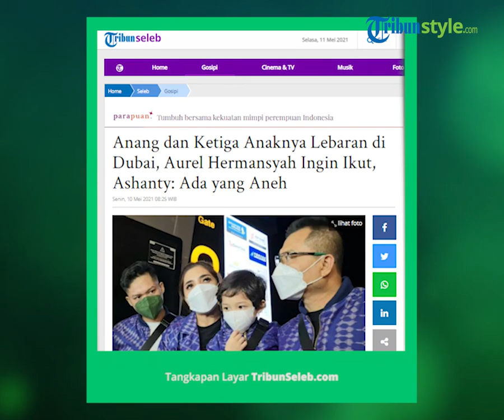Rayakan Lebaran Tanpa Aurel, Anang Ajak Ashanty dan Keluarga Liburan ke Dubai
TRIBUN-VIDEO.COM - Rayakan hari raya Idul Fitri, Ashanty dan Anang Hermansyah ke Dubai.

Semua anak Anang Hermansyah mengikuti perayaan tersebut kecuali Aurel.

"Iya jadi rencananya kami malam ini terbang ke Dubai. Niat awalnya buat berobat, cuma kami sekalian lebaran disana," kata Ashanty yang ditemui bersama keluarga di Bandara Soekarno Hatta, Tangerang, Banten, Minggu (9/5/2021) malam.

"Ini lebaran pertama tanpa kak Loly (Aurel)," tambah Ashanty.

Ashanty mengatakan, Aurel sebenarnya mau ikut namun, ia melarang karena sedang hamil.

"Ya dia mau ikut banget. Tapi lagi hamil muda kan, jadi engga bisa. Lagi pula dia sudah nikah juga," ucap Ashanty.

Menurut Ashanty, merayakan Idul Fitri tanpa Aurel merupakan sesuatu yang aneh.

"Memang ada yang aneh tanpa dia (Aurel). Kayak baju aja nih biasa barengan berenam, sekarang cuma lima. Pas dicek tuh ngerssa ada yang kurang gitu, eh kan tapi dia sudah nikah," kata Ashanty. (*)